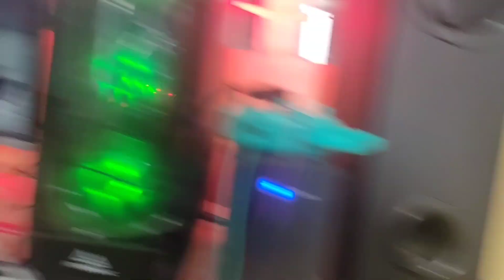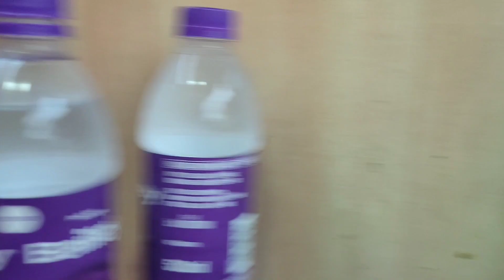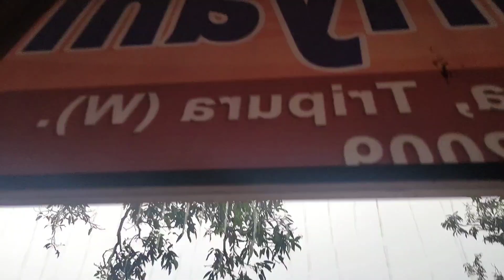A day with Subrajit Popmarsh | VU Tiprasa vlog | Fun